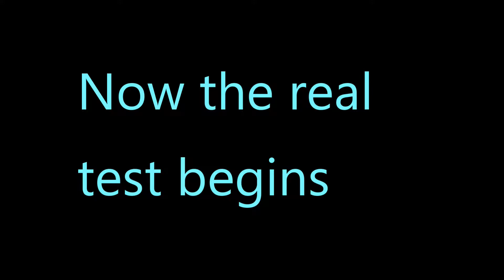U-13 DDO Dodgers vs. Kahnawake June 21, 2021